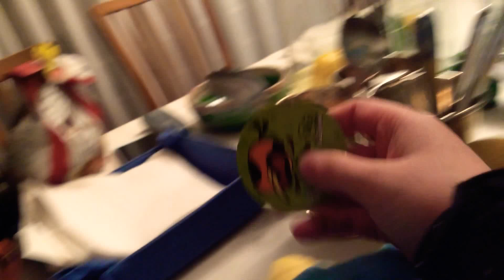Pigs fortress:power ups